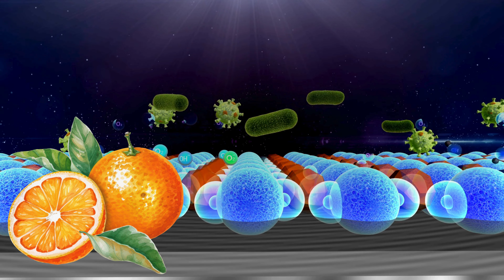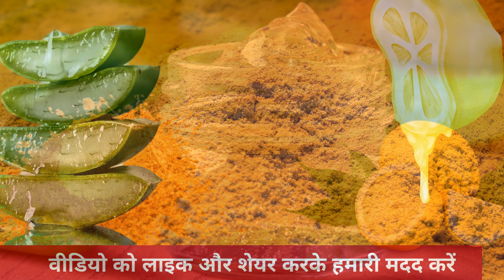संतरे का फेस पैक लगाने के फायदे और बनाने का तरीका | Benefits of Orange Face Pack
संतरे के फेस पैक के फायदे के साथ ही संतरा और संतरे के छिलके को चेहरे पर कैसे लगाएं,यह भी बताएंगे
फल न सिर्फ शरीर को आंतरिक रूप से स्वस्थ रखने का काम कर सकते हैं, बल्कि त्वचा के लिए भी फायदेमंद साबित हो सकते हैं। ऐसा ही एक फल है संतरा, जिसका न केवल गुदा, बल्कि छिलका भी त्वचा के लिए उपयोगी माना जाता है। यही कारण है कि लोग संतरे के साथ-साथ उसके छिलके का भी उपयोग फेस पैक के रूप में करते हैं।